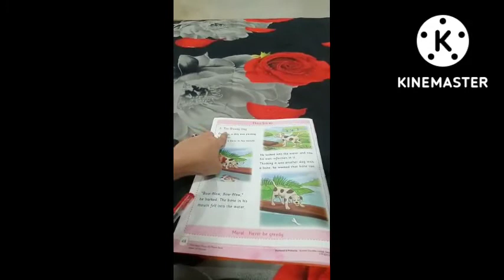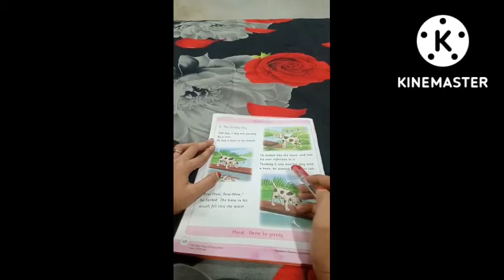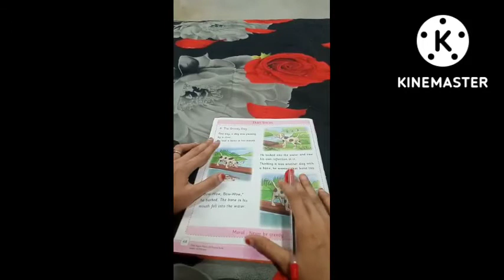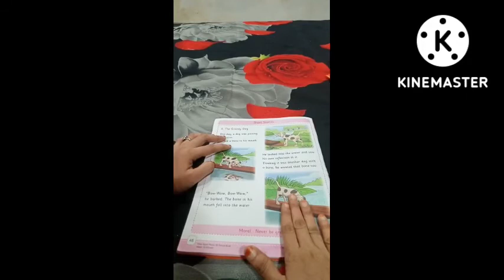the greedy dog short story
this a pree primry baby book story there are very good lecture from good and professional teachers so request for the all students and parents kindly join and subscribe my channel for good learning for your child